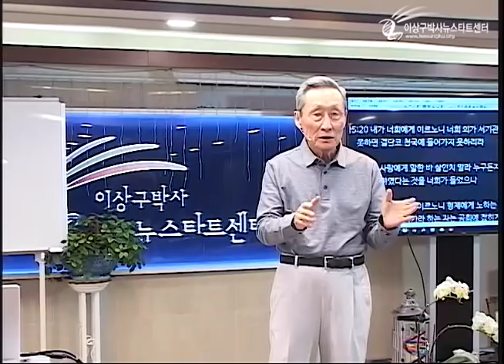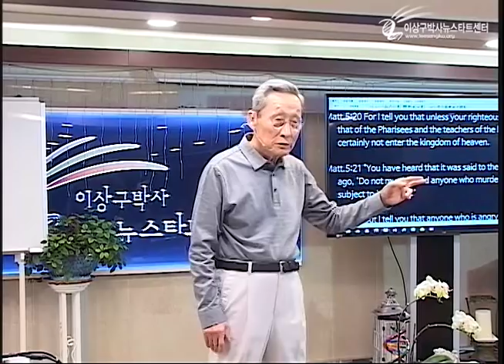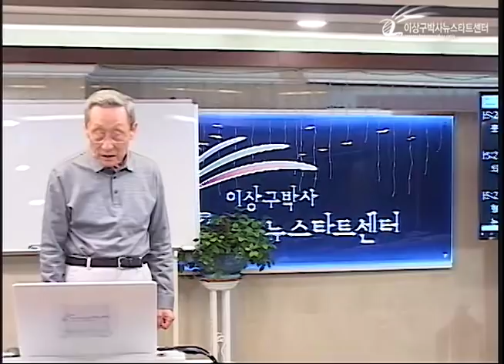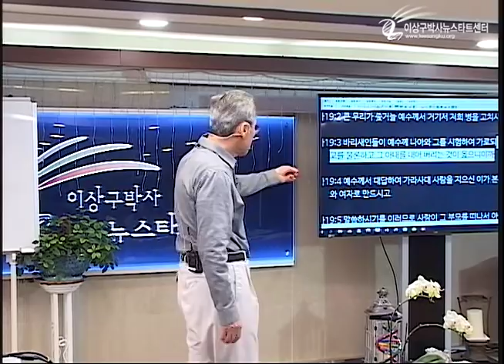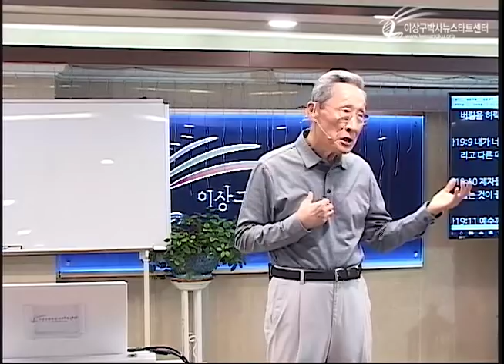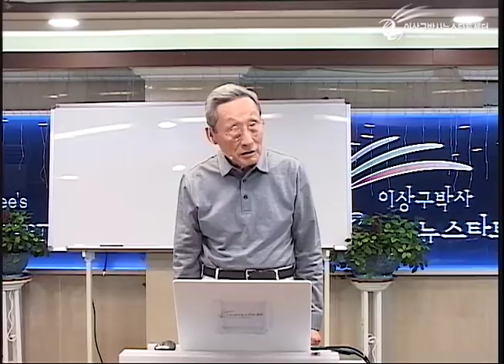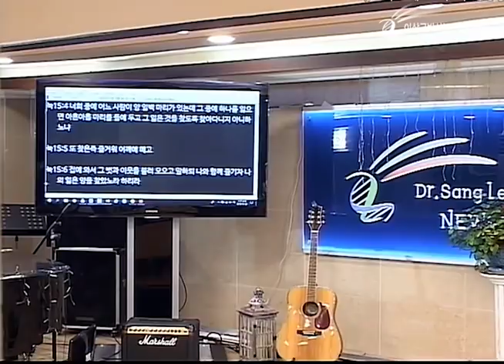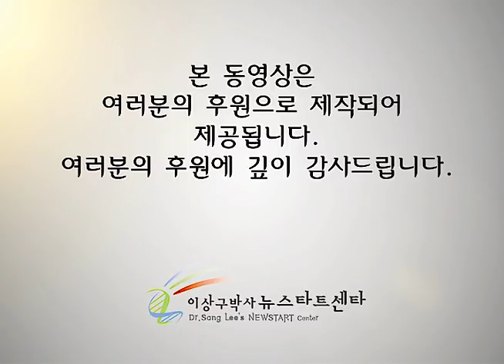H222 15 바리세와 서기관보다 더 나은 의